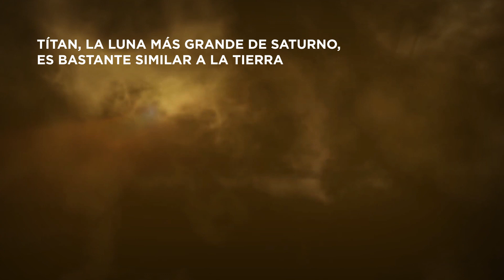LA NASA ENVIARÁ AL FIN UNA NAVE A TITÁN - MISIÓN DRAGONFLY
La NASA enviará al fin una nave a Titán, la misión dragonfly, un dron que volará por Titán, la luna de Saturno, en busca de vida y de conocimiento acerca de los indicios de la vida en la Tierra.

Si te gusta el vídeo, puedes compartirlo con tal solo 1 click :)

EL MEJOR TELESCOPIO QUE RECOMIENDO

REGALO LÁMPARA LUNA

¡Muchas gracias!